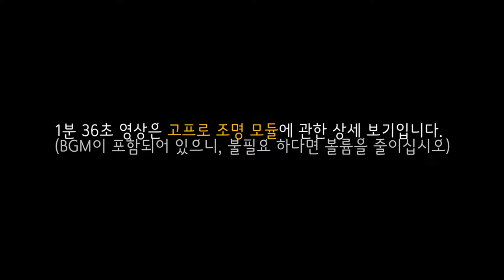고프로 조명 모듈 상세 살펴보기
동영상 설명 :
고프로 조명 모듈은 고프로 미디어 모듈에 맞게 제작되어 있습니다.
(일반 케이스 및 일반 핫슈에 고정이 되지 않을 수 있습니다)